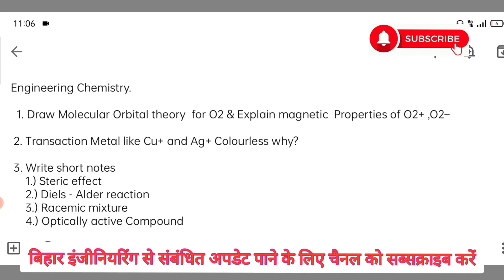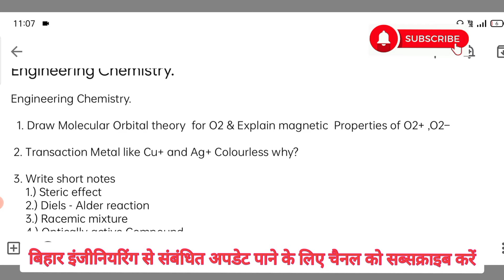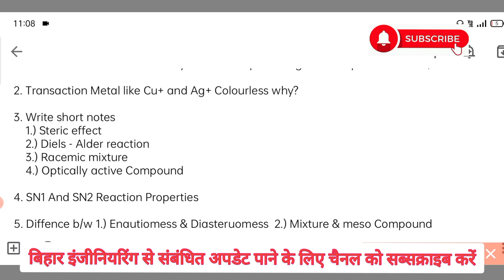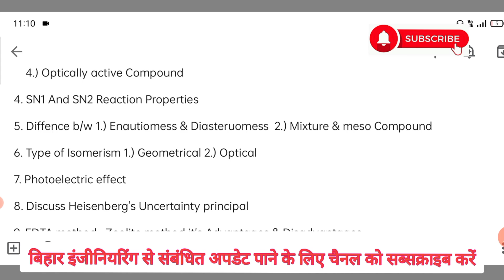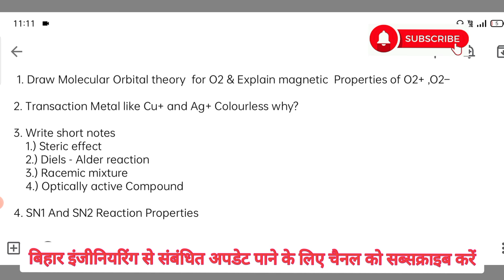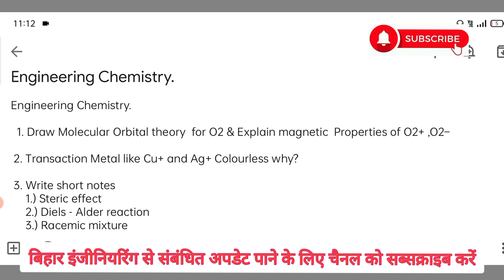Important questions Chemistry B.tech 1st year Semester Exam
Hell friends ...
channel Monu...Welcome back to channel Engineering
what's up group B.tech student-2021👉

Mathematics 1 organiser B.tech 1st year

important chemistry Notes.

What'sup group counselling 2021

33% reservation lagega to kya effects parega Admission process admission.

Important Documents kya lagega
kaun se college me seats kam huaa hai bihar engineering me seats kitna hai

Computer center..
library & book..
Boy & girl hostal..
centeen &mess
Other facilities..

Bihar Engineering Admission process, Bihar Engineering counselling process
Bihar Engineering fill, Bihar Engineering rank card of ugeac
B.tech 1st year Exam prepration, counselling.

Engineeringchannelmonu
Civilengineeringchannelmonu

Bihar Engineering
2nd round rank V's college
Civil engineering

mechanical engineering
electrical engineering
computer science engineering
leather technology
information technology

seat allotment jari Bihar engineering

Most Important questions chemistry
b.tech 1st sem important topics chemistry
Important topics Physics B.tech 1st yr